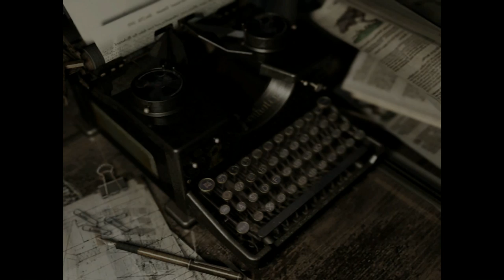RESIDENT EVIL HD #3 Nice Bathtub ★ biohazard Remaster pc let's play gameplay walkthrough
Removing dirty water in a bathtub doesn't mean any good in survival horror^^.
Well, turned into a even more puzzle game than the original. Same inventory size but more items to carry around o0
The game that started the survival-horror genre is back! PC widescreen remastered 1080p full HD version of Resident Evil. Mountain climbing - normal difficulty. 2015 HD remake of the 2002 masterpiece remake based on the 1996 original.

REDISCOVER EVIL
1998: The special forces division S.T.A.R.S. sends out Bravo team to investigate bizarre murders on the outskirts of Raccoon City. They soon lose contact with the team.
Soon after, Alpha team is sent to search for Bravo team. They soon find themselves in the middle of an eerily quiet wood. There they discover the wreck of Bravo team's helicopter. The pilot is already dead.
While Alpha team search for the other members, the silence of the wood is broken by a pack of strange, disfigured dogs, which attack in a bloodthirsty rage. The dogs kill one comrade and the surviving team members run for their lives with the pack of hungry hounds chasing at their heels.
Struggling to catch their breath, the team notices a mansion close by and quickly make their way inside. The mansion saved them from the dogs, but who's going to save them from the mansion?

SURVIVAL HORROR
Supplies are limited. Danger lurks around every corner. You're trapped in an enclosed environment with nowhere to run.
This is a recipe for fear, anxiety, and exhilaration.
You find yourself trapped in a mansion, and you're going to have to investigate every corner to find a way out. While securing your escape, you'll find yourself fighting off enemies, scavenging for supplies, and discovering hidden items. Do whatever you can to survive the nightmare.